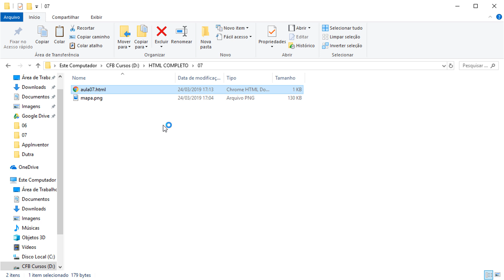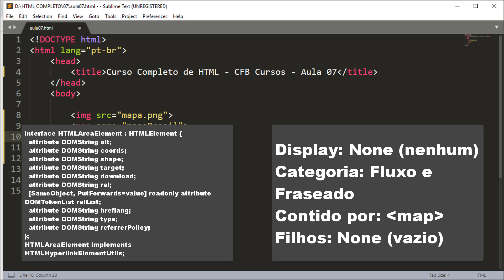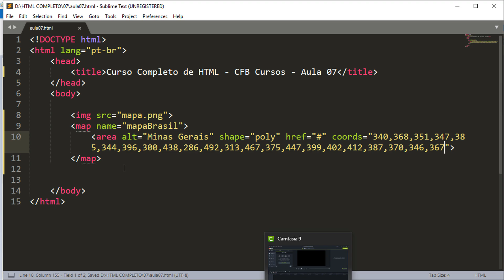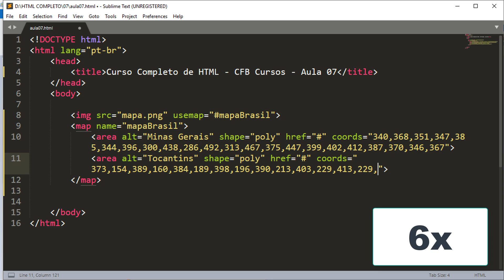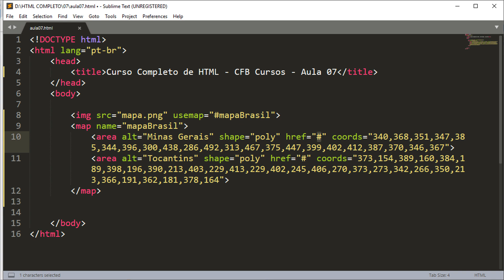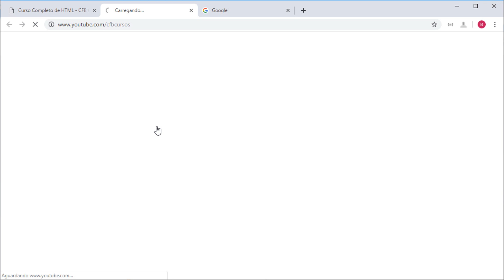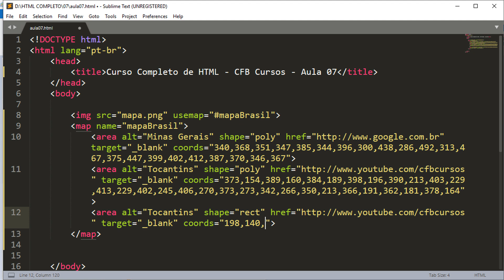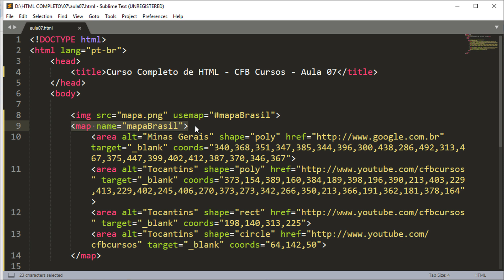Tags area e map - Mapeando links - Curso de HTML Completo e Profissional #07